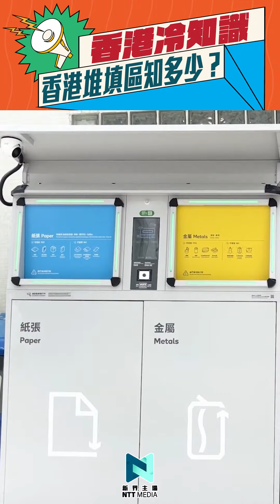堆填區知多少？｜香港冷知識｜新界主場 NTT Media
希望大家可以幫手：
1. 訂閱《新界主場 NTT Media》
2. 讚好並留言支持；
3. 將此影片分享開去，聚集更多香港人力量！